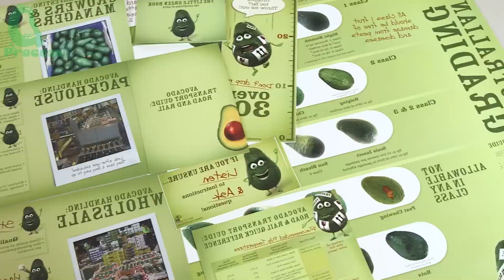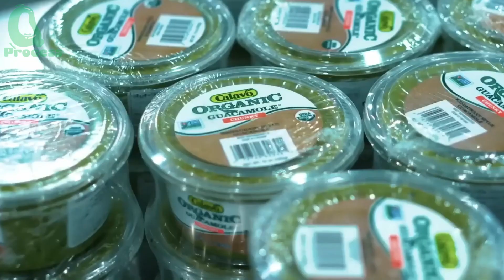How Billions of Tons of Avocados Are Harvested & Processed 🥑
Ever wondered how millions of tons of avocados are grown, harvested, and processed into the guacamole and avocado products we love? 🥑 In this video, we’ll take you on an incredible journey from avocado farms to high-tech factories.

00:00 Intro
01:45 Preparing the Soil and Planting Avocados
03:04 Irrigation Systems for Avocado Trees
03:52 Spraying Pesticides Safely
04:41 Pruning Avocado Branches for Better Yield
05:35 Pollinating Avocado Flowers Naturally
06:20 Harvesting Avocados with Precision
09:31 Processing Avocados in State-of-the-Art Factories

📚 Learn about advanced farming techniques, sustainable practices, and the innovative technology behind producing high-quality avocados. Whether you're an avocado enthusiast or curious about agriculture, this video is packed with insights!

► Q Process is your gateway to discovering the latest innovations in agriculture, livestock technology, processing techniques, and food production advancements, and much more.